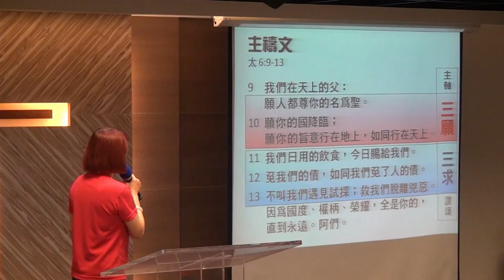20170521華語禮拜094826祈禱